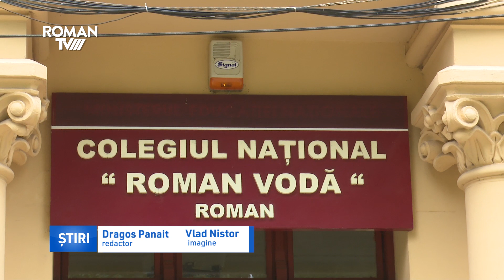Poți deveni elev de liceu chiar și cu media 1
Rata de promovare la Bacalaureat a fost de 68,27% în Neamț înainte de contestaţii, uşor mai bună decât cea înregistrată în sesiunea de vară 2018, dar mult sub cea din urmă cu doi ani cand procentul era de 73,25%, tot înainte de contestaţii. Examenul de Bacalaureat din anul acesta a ridicat iar semne de întrebare în privința sistemului de învățământ, iar ministrul educației a pus problema polarizării acestor rezultate, considerând inadmisibilă situația de față, când unele colegii sunt fruntașe la promovabilitate iar alte licee nu ating nici măcar un barem de câteva procente.